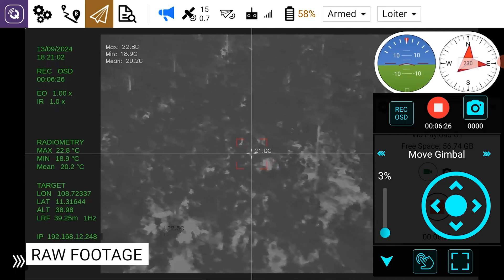VIO | Raw Footage | Thermal Camera Reveals Hidden Problems at Night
Witness the power of thermal imaging! This video shows how VIO uses thermal cameras to uncover hidden problems invisible to the naked eye, especially at night.
Product features:
- Weight: 854gram (~1.88lbs)
- EO: 4K Resolution
- IR: 640x512 (Radiometric)
- Laser Rangefinder: 2400m (1Hz) - 1200m (10Hz)
- Drones: MAVLink Supported